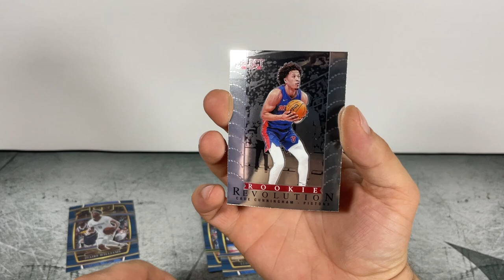Panini NBA Select 21-22 Pack Basketball Cards Opening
Panini NBA Select 21 - 22 Pack Opening